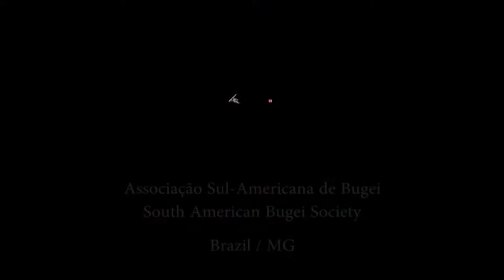Ogawa Ryu - Nenboga - Lucidez - Compreensão - by Joao Paulo - Brazil